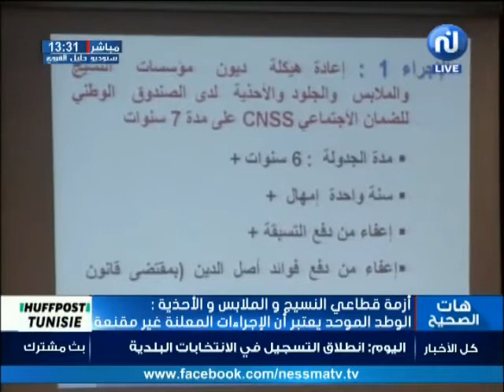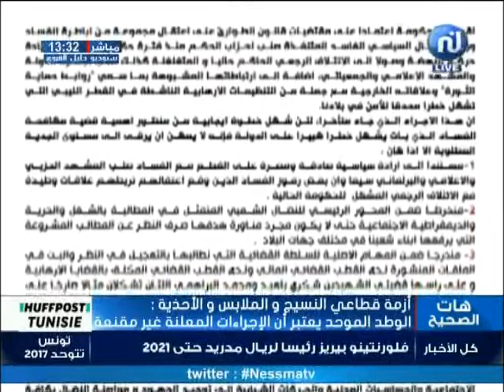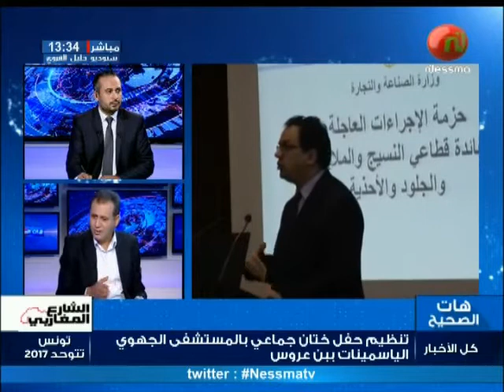في ظل المستجدات الاقتصادية و السياسية و الاجتماعية: موقف حزب الوطد الموحد مع الضيف زياد لخضر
هات الصحيح الموضوع : في ظل المستجدات الاقتصادية و السياسية و الاجتماعية: موقف حزب الوطد الموحد مع الضيف زياد لخضر